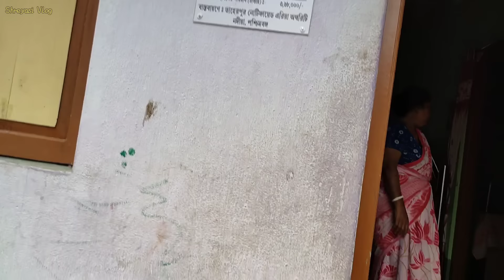বৌদির উপরে আজকে খতরনাক Prank করলাম😂 Chicken Leg piece Prank On Boudi 😁